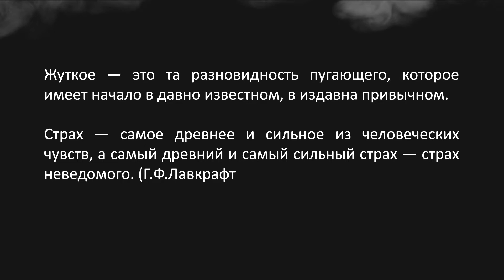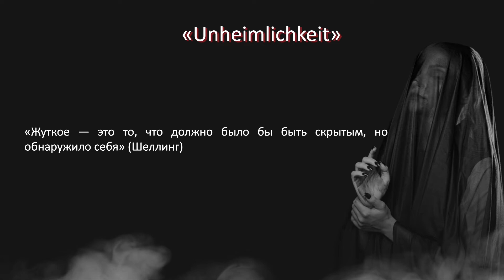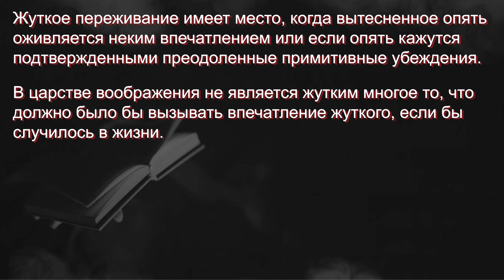Статья "Жуткое" Зигмунда Фрейда. Как Фрейд повлиял на жанр ужасов.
В этом видео я перескажу статью Зигмунда Фрейда "Жуткое" и о том, как она повлияла на современные традиции создания ужасов.